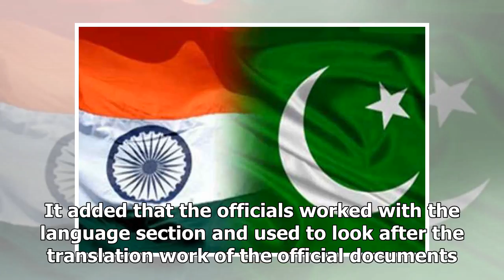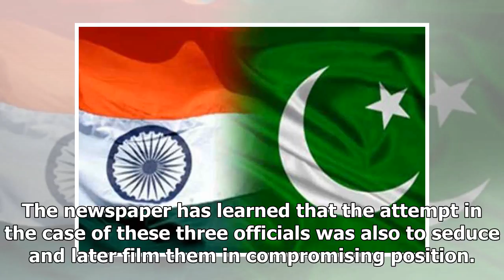New delhi foils isi's attempt to 'honeytrap' indian officials in islamabad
Indian authorities have foiled an attempt by ISI to extract sensitive information from three officials of the Indian high commission in Islamabad by setting up a honeytrap. The three officials were recalled earlier this week and are currently being i...